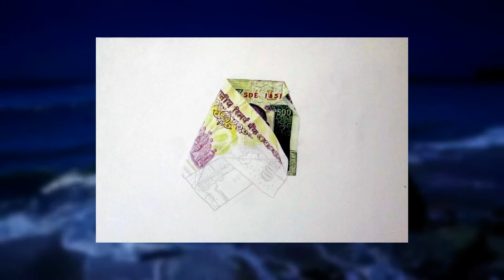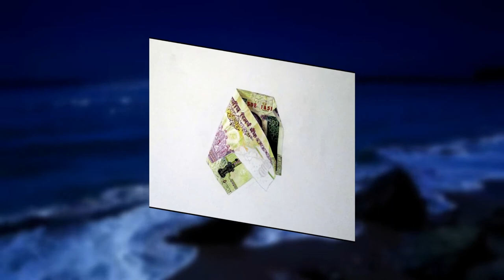Still Life#1 | Ballpoint Pen Drawing | Realistic Drawings | Step by Step | Slide Show # 6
Hello Friends…